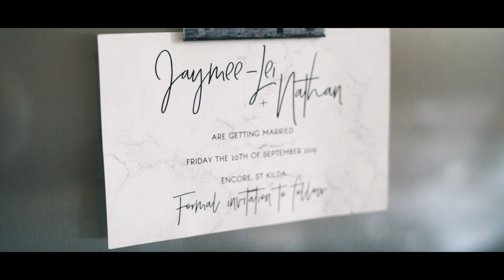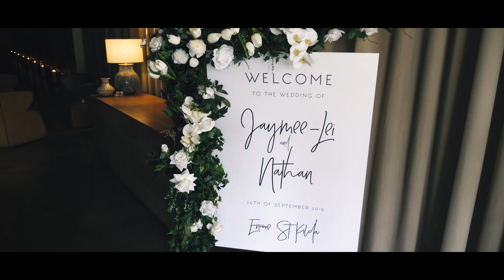Jaymee-lei & Nathan - Wedding Highlights - Stu Art Video Productions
Filmed by Stu Dwyer for Stu Art Video Productions at Encore St kilda